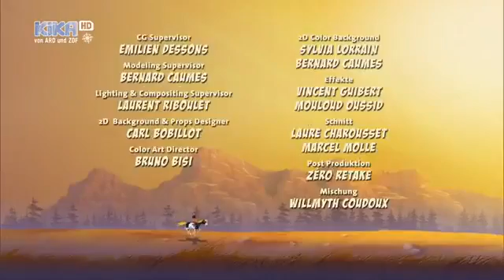Yakari Deutsche Kika Von Ard Und Zdf(20)